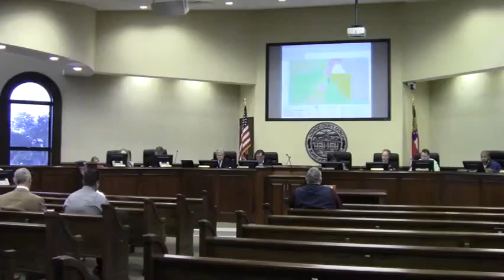6 . For Consideration a. Board of Elections Personnel Request @ LCC Work Session - 2014-02-10